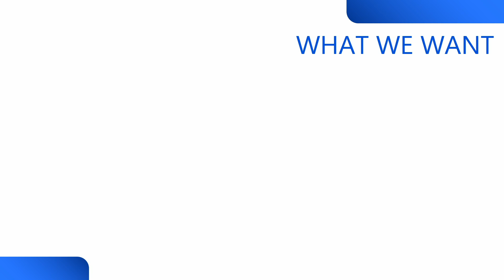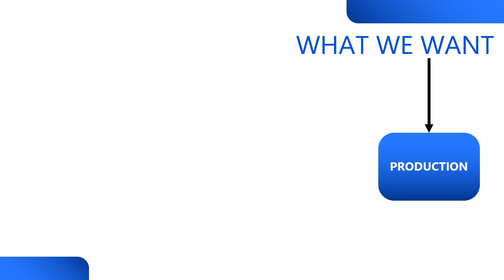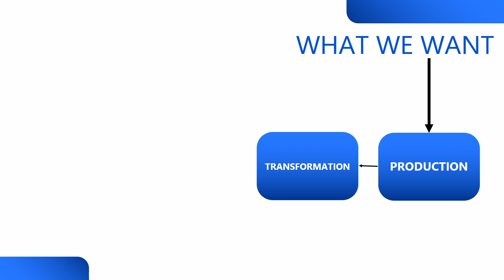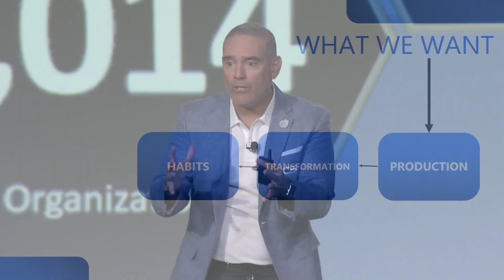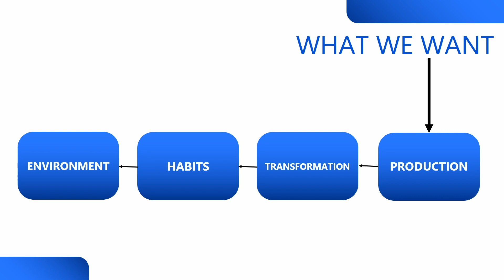BUILD22 - BUILD LEGACY! - Orlando Montiel